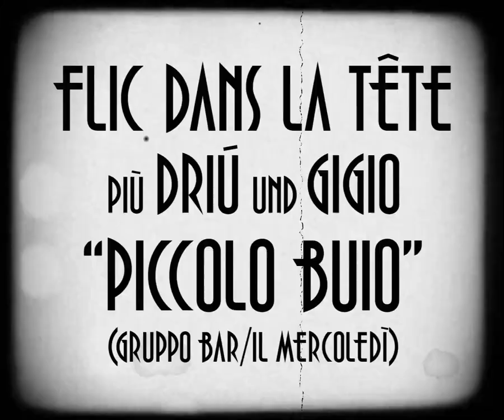FLIC DANS LA TÊTE più DREW und GIGIO - "Piccolo buio" (Gruppo Bar / Il Mercoledì)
Montaggio: TUBY / Riprese: PITTA - TUBY - ELO
"Piccolo buio inscatolato, con le pupille che gioiscono, in un tremore che batteva ai cinquantuno all'ora e il vento che gioca con quella maschera, che si stupisce nel vedere una piccola luna lucente. Nel buio scivoloso e giocoso di non so quanti puntini, ed è tutto così logico e io rido col vento che gioca con quella maschera, che si stupisce nel vedere una piccola luna lucente. Dentro la copertina dei Manera ed è tutto così roboante nello sfondo, per una volta non voglio sia tutto banale e il vento che gioca con quella maschera, che si stupisce nel vedere una piccola luna lucente."